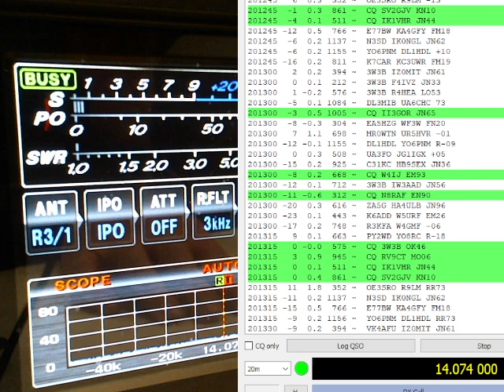FT8 Decoding Digital Signals on Yaesu FTdx3000 receiving in the Netherlands 4/6/2023